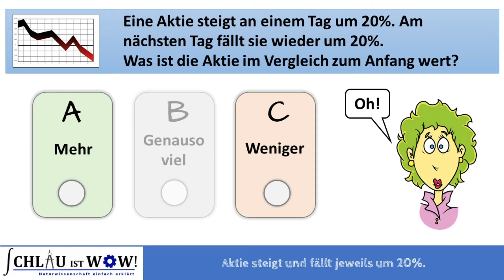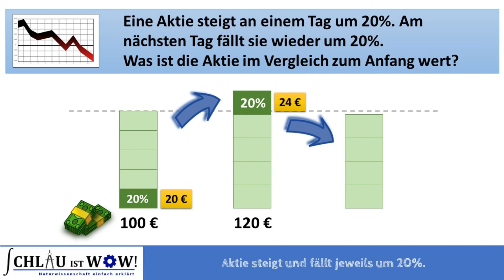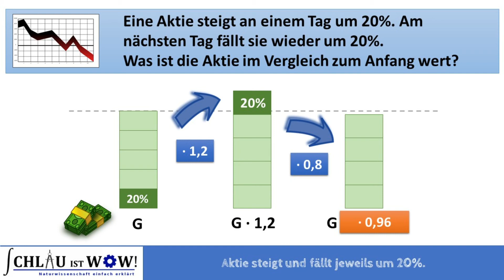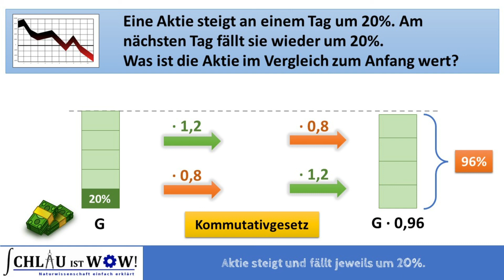Aktie steigt um 20% und fällt um 20%. Was ist die Aktie dann wert? - Anwendung der Prozentrechnung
Eine Aktie steigt um 20% und fällt um 20%. Was ist die Aktie dann wert? Die Antwort ist vielleicht nicht unbedigt die, die einem aus dem Bauch heraus einfällt. Also lass dich überraschen.